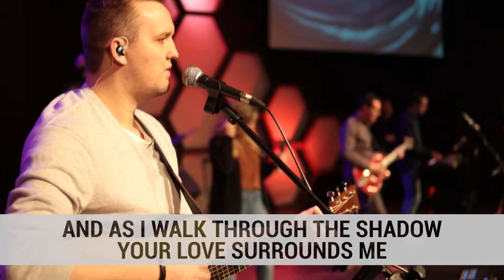Battle Belongs - DDBL